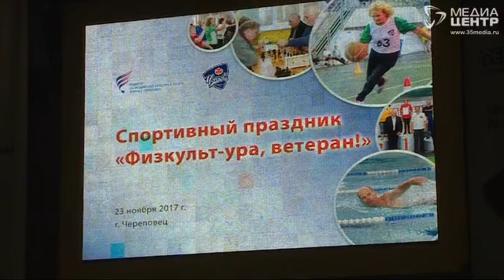Череповецкие ветераны стали участниками спортивного праздника